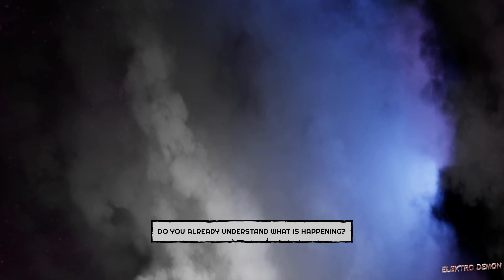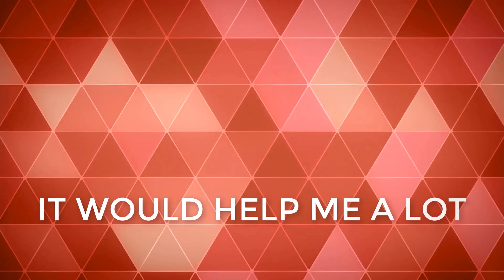FORGIVE ME FATHER : ALL BOSS FIGHTS + ENDING (normal difficulty)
All boss fights of forgive me father.
00:15 - 01:54   Catharsis
01:56 - 04:24   Azyzz
04:26 - 07:54   Big ugly fish
07:57 - 13:00   ??
13:10 - 17:13   Cthulhu